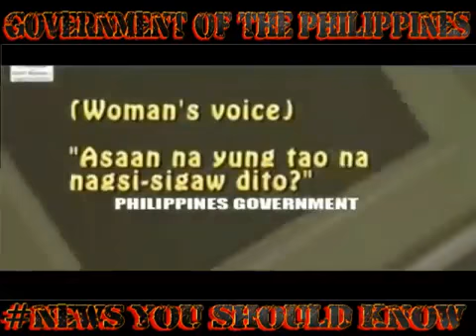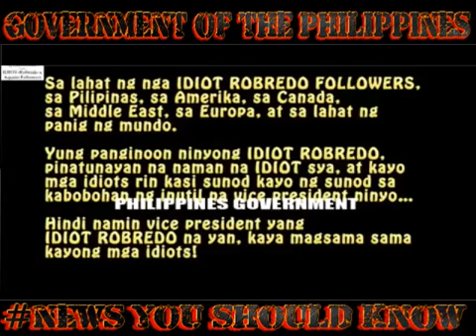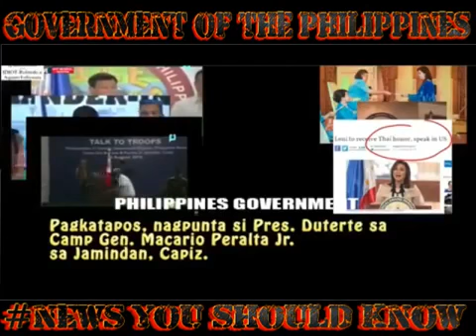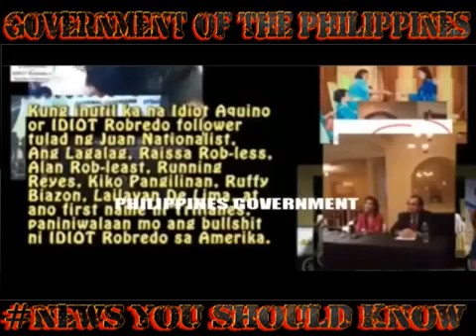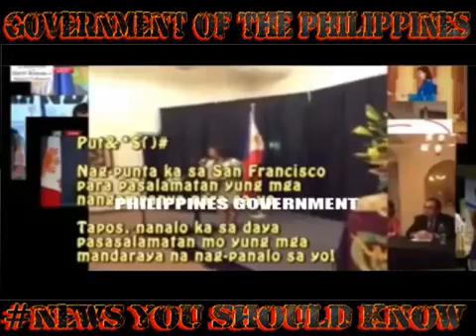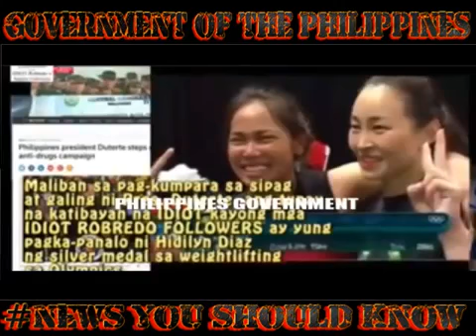Habang Nakakaawa ang mga Bicolano sa PAghagupit ng Bagyo, Nagpapakasaya Naman si Leni Robredo sa US